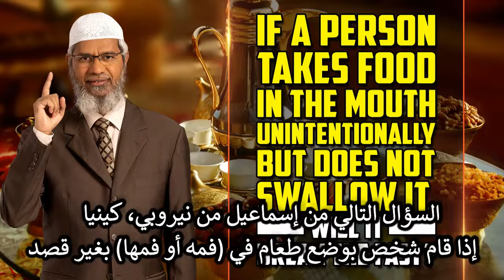هل يجوز للصائم تذوق الطعام أثناء طهيه في رمضان؟ | د.ذاكر نايك | Dr.Zakir Naik | Ramadan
هل يجوز للصائم تذوق الطعام أثناء طهيه في رمضان؟ | د.ذاكر نايك | Dr.Zakir Naik
تمت الترجمة بواسطة قناة ( القرآن والتجويد - Samer Balbaky )